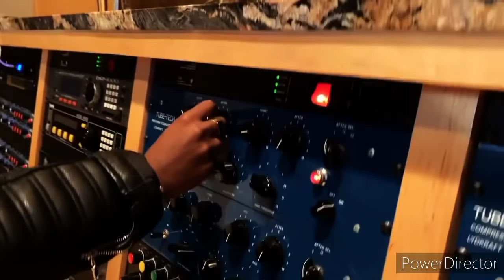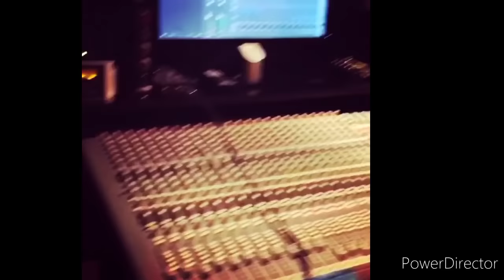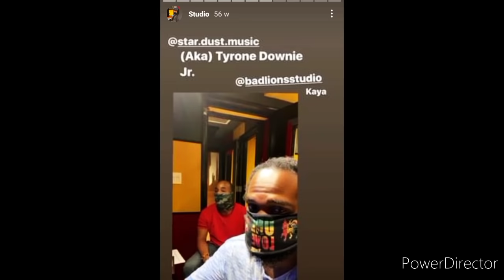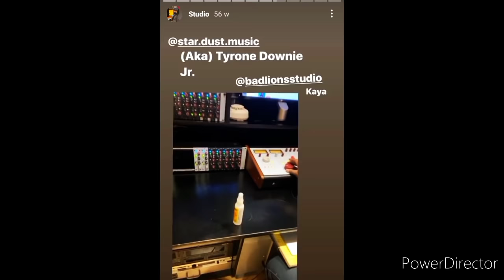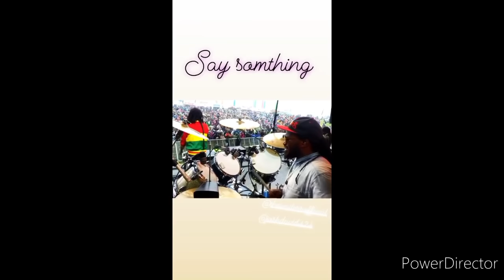ROOTS MADIAQ SHOW EPISODE 22: An Interview With Grammy Award Winning Aston Barrett Jr of the Wailers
WELCOME TO ANOTHER EPISODE OF THE ROOTS MADIAQ SHOW
Today In The Show with FREDDIE is ASTON BARRETT JR a Producer of Bad Lions Studio, Multi Instrumentalist and The Leader of the Famous Reggae Band The Wailers since 2016
In This Interview He Talks About His Beginnings as a Musical Producer, Coming from a Musical Background, Where His Inspiration Came From and etc.,

Got Questions? Hit Us In The Comments Section Below